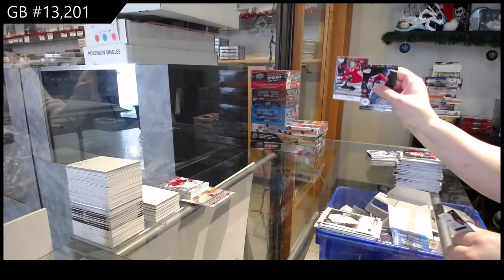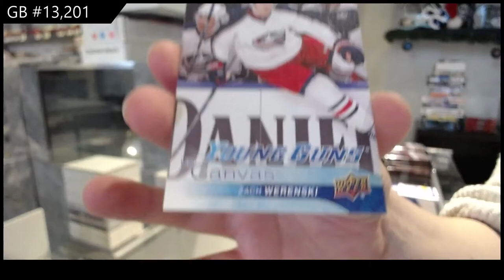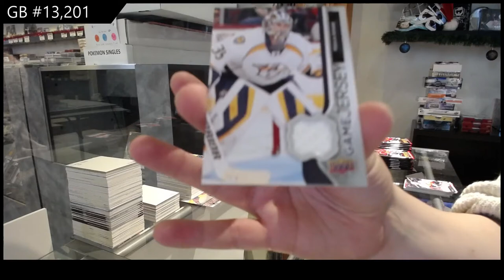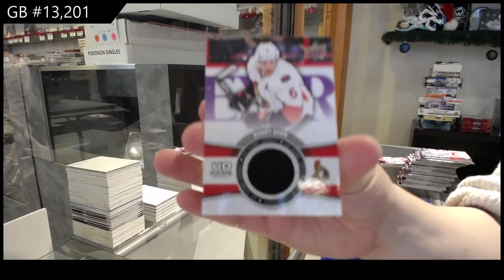Upper Deck Series 1 & Series 2 Hockey Multi Year Box Break - C&C GB #13,201